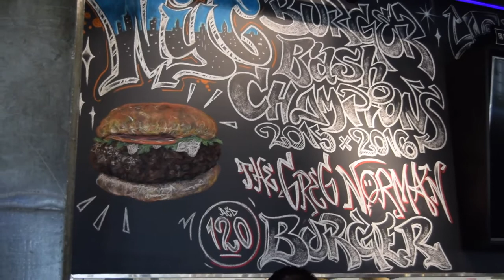Black Tap / Watercolor Milkshake Timelapse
Sweet & Salty ❤